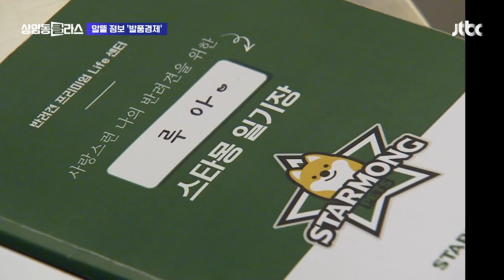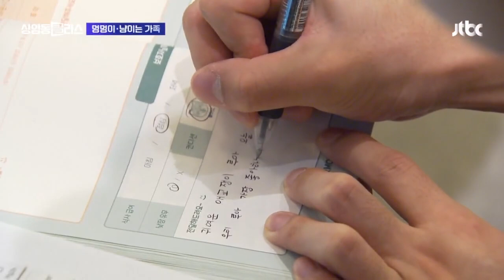"잘 다녀와~" 예절교육 받고 소풍도…반려견 유치원 가보니 머니클라스 / JTBC 상암동 클라스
저 같은 경알못, 경제를 잘 알지 못하는 사람을 위한 당장 내 돈이 되는 정보, 머니클라스! 오늘은 이주찬 기자가 '직접 현장을 발로 뛰어' 취재한 장바구니 정보, 알뜰 소비 정보를 전하는 '발품경제' 시간입니다. 안녕하세요.

금요일 머니클라스의 남자 '머클남' 이주찬 기자, 이번 주는 또 어디를 다녀오셨는지 기대가 됩니다.